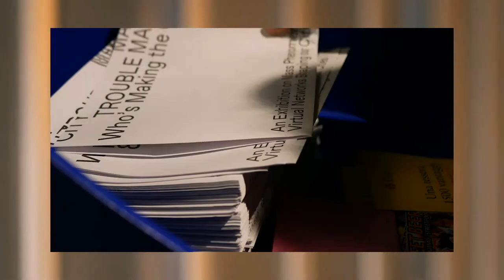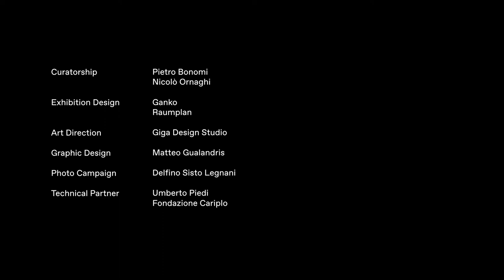TROUBLE MAKING - Who's Making the City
Milan Design Week 2018
17-22 April at BASE Milano

An Exhibition on Mass Phenomena and Virtual Networks Shaping our Cities

A project by Raumplan for BASE Milano

Curatorship: Nicolò Ornaghi + Pietro Bonomi
Exhibition Design: GANKO + Raumplan
Art Direction: Giga Design Studio
Graphic Design: Matteo Gualandris
Photo Campaign: Delfino Sisto Legnani

Contributors:
Louis De Belle + Nicolò Ornaghi
Louis De Belle + Giacomo Traldi
Giga Design Studio + Superinternet
Åyr
Delfino Sisto Legnani
Calibro + Òbelo + Donato Ricci

More at troublemaking.raumplan.info